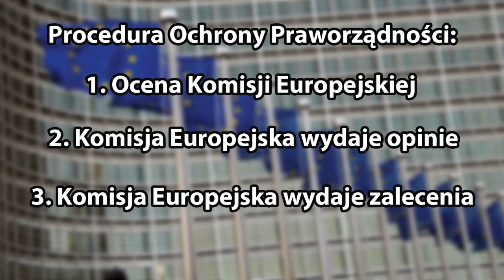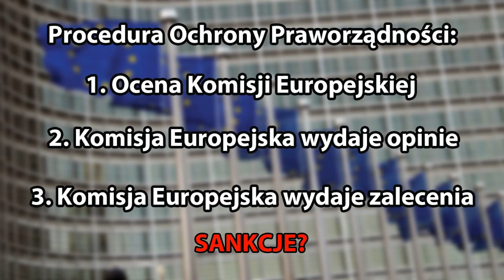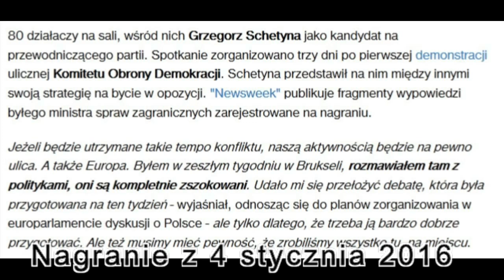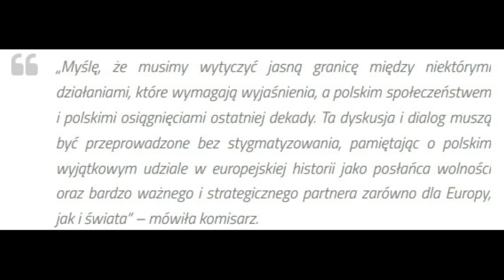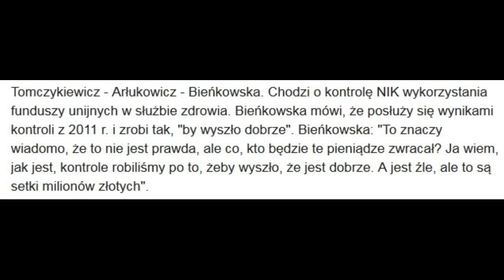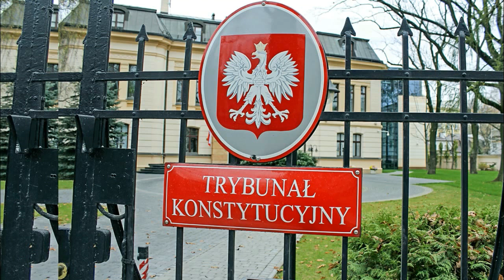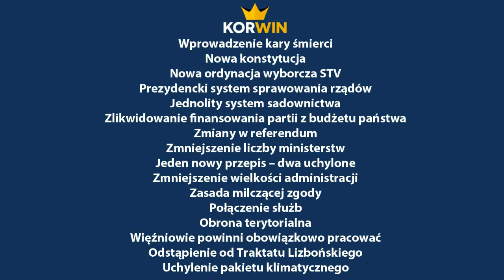Komisja Europejska oraz Elżbieta Bieńkowska. Sankcje dla Polski?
W dzisiejszym odcinku opisuję procedurę ochrony praworządności, którą wobec nas stosuje Komisja Europejska. Mówię również o naszej Pani komisarz Elżbiecie Bieńkowskiej, która chyba zapomniała, że ludzie pamiętają o aferze podsłuchowej.